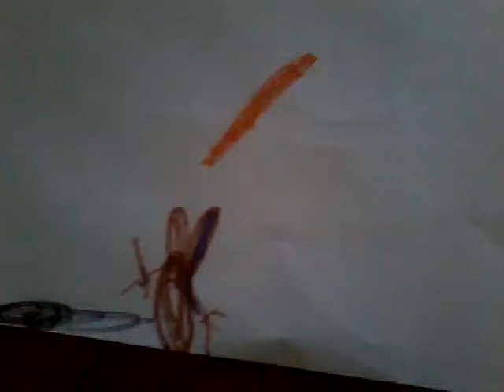Spinarel vs Maximus